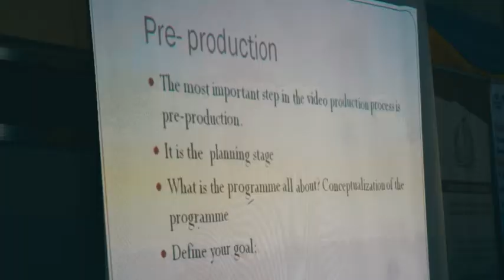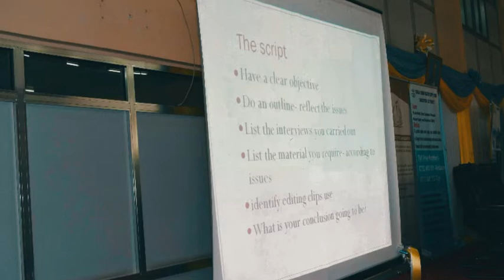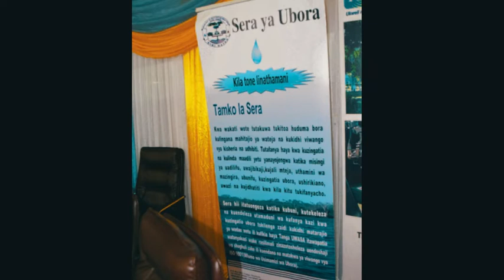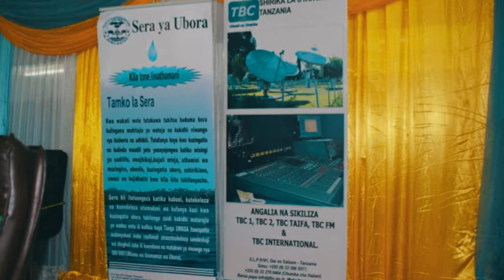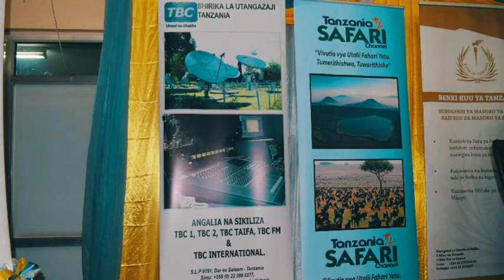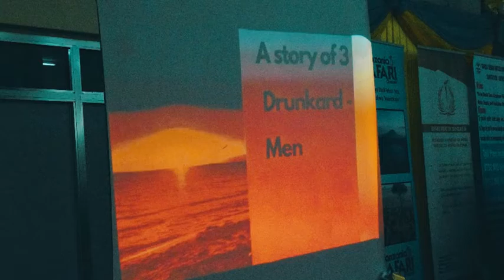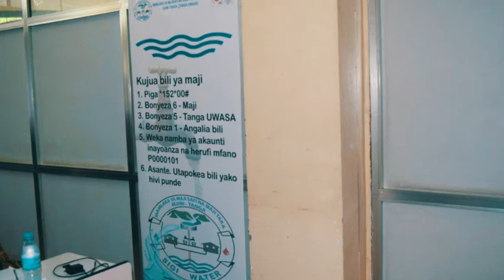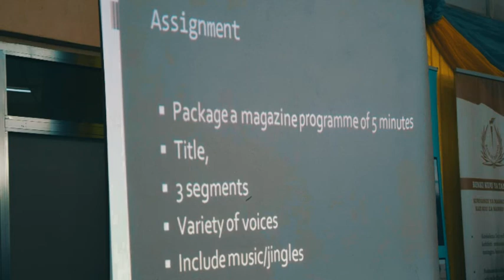MKUTANO WA EKU KATIKA PICHA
Mkutano wa Elimu kwa umma unao fanyika jjini Tanga lengo ni kujifunza na kuandaa vipindi bora kwa jamii